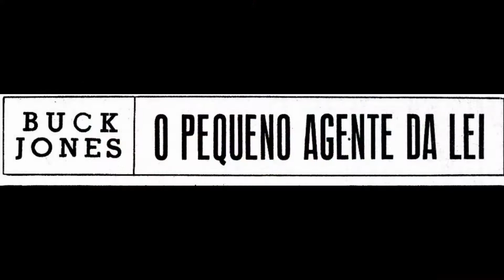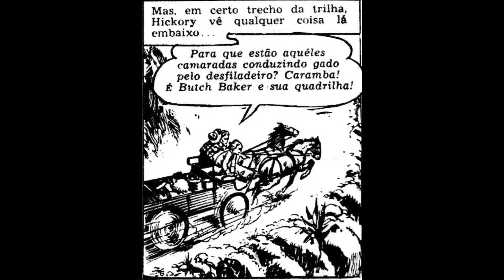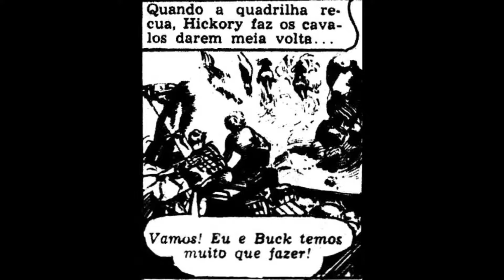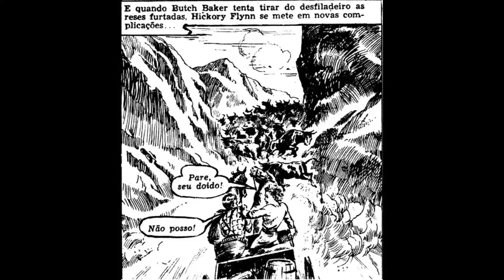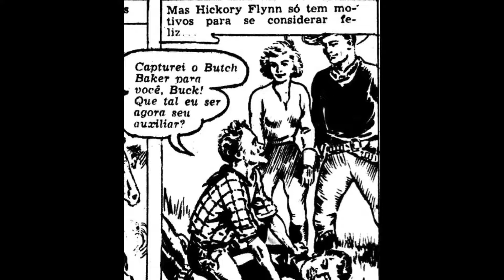Vídeo Gibi - Buck Jones " O Pequeno Agente da Lei" (1964)